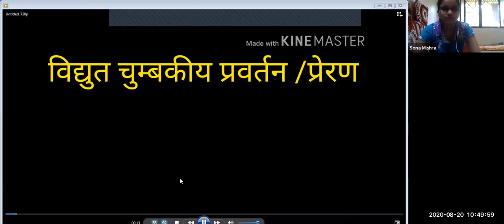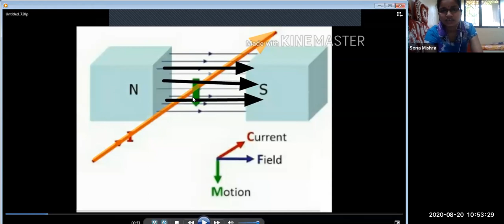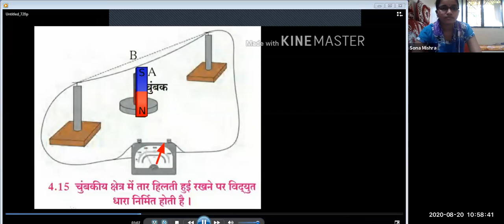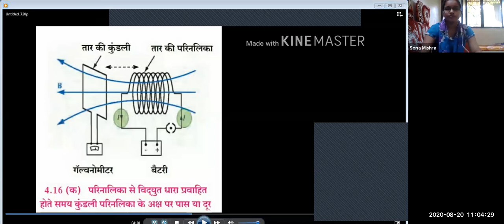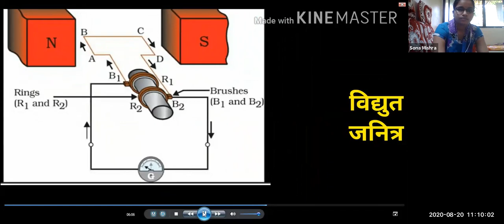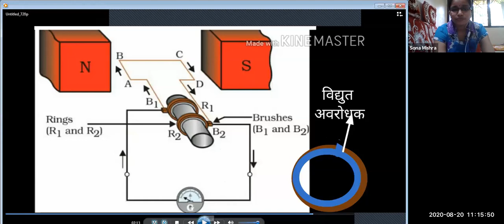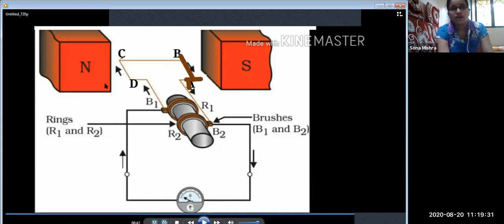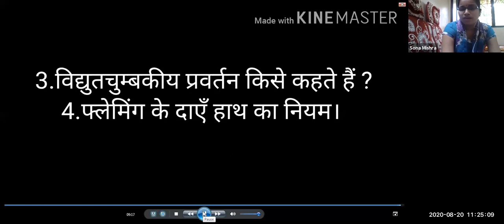विज्ञान 1 पाठ 4 विद्युतधारा के प्रभाव भाग 6 दसवी कक्षा हिंदी माध्यम | मनपा (BMC) शिक्षा विभाग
व्याख्यान विषय:
घटक:
अध्यापक: